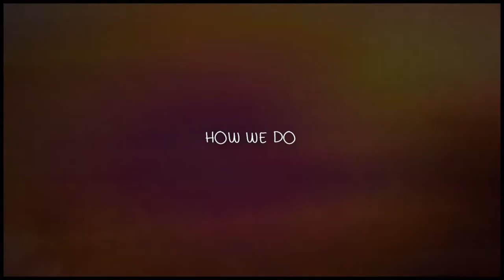Dan & Phil ● How We Do [Phan]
[[HD PLEASE :D]]

{This is for my amazing friend Safilagoon on her birthday :D I hope you like this hun x}
Hope you all like it! :D

Song - How We Do by Rita Ora
Ship - Phan (Dan Howell and Phil Lester) or more commonly known as: (Danisnotonfire and AmazingPhil)
Editor - Vegas (Movie Studio Platinum 12)